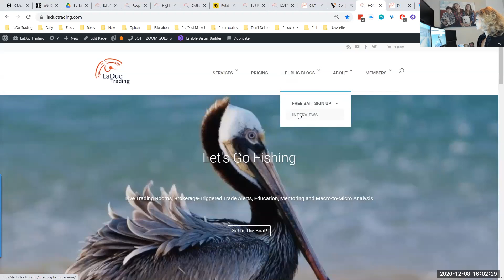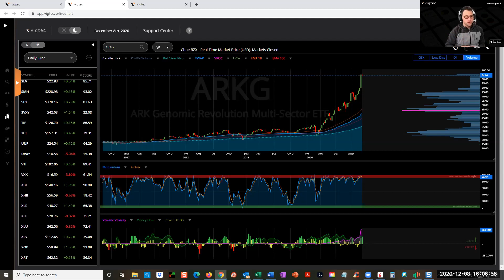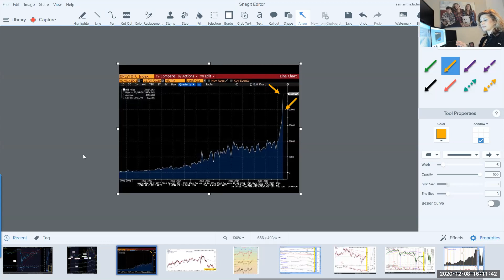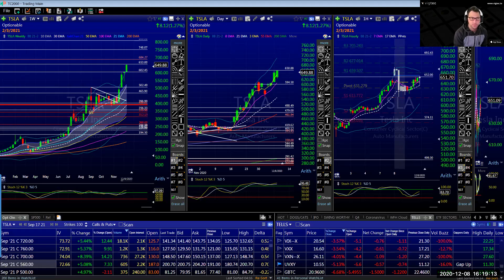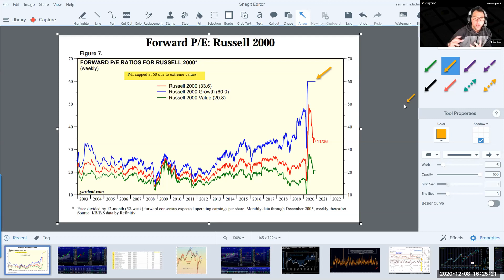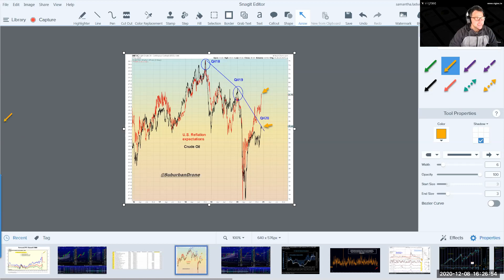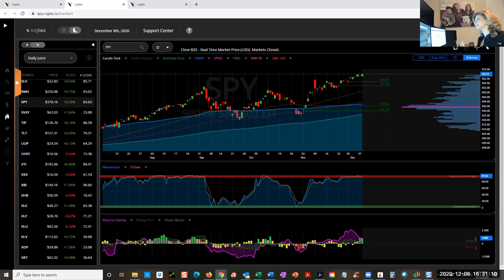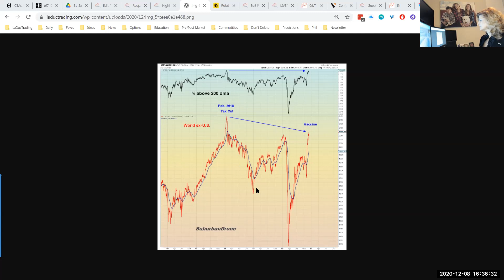Macro-to-Micro Power Hour: Feels Like 2008 and 2018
Jonathan and Samantha discuss the euphoric market melt-up in calls, and the sectors that are staying bid. Then we wax philosophically about how this resembles both Jan/Feb 2018 fundamentally and October 2008 sentimentally - but with monetary, fiscal and vaccine shots pulling forward years of future earnings.

Don't Miss These Tuesday LaDucTrading's Guest Captain Interviews where  Samantha interviews Jonathan Gibbons of vigtec.io, a prop trader and fintech entrepreneur. Together they discuss their expectations for market-moving events and how to trade them.

Retail and Institutional (RIA/HF/PM) clients gain access to her unique perspective and unparalleled transparency. Tactical trades for stocks, options and futures that cover multiple time-frames are deployed directly from her Brokerage-Triggered Trade Alerts with live commentary provided from her Live Trading Room and in-depth analysis delivered in her prescient research.